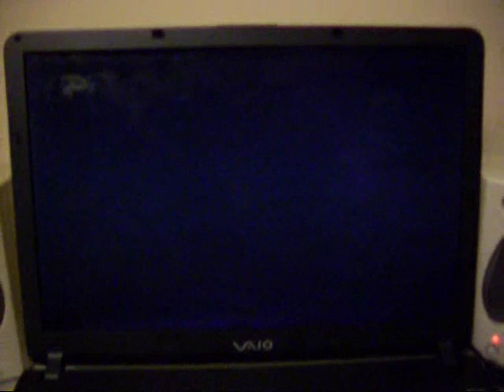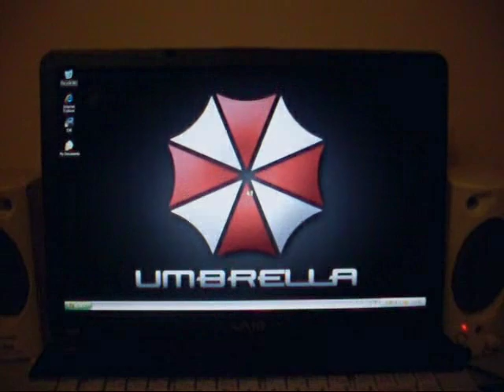UMBRELLA CORPORATION VAIO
My Sony Vaio boot screeen, login screen, and background.